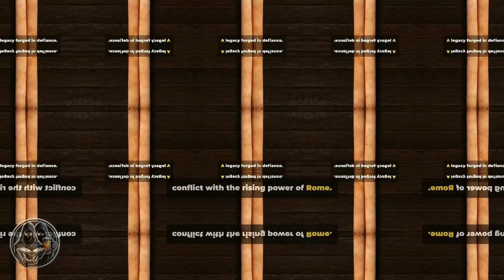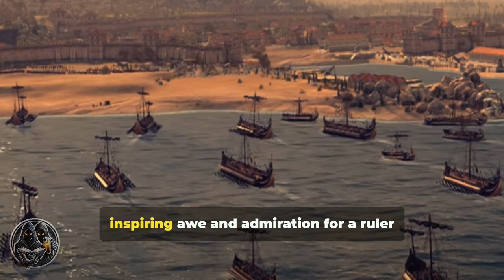Queen Teuta | The Pirate Queen Who Defied Rome!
Meet Queen Teuta, the fierce Pirate Queen of Illyria who dared to defy the mighty Roman Republic! 🌊🏴‍☠️ In this video, we dive into the incredible story of Queen Teuta’s rise to power, her bold naval campaigns, and her fearless resistance against Rome. Discover how she used piracy as a tool of warfare, commanding her fleet to control the Adriatic Sea and disrupt Roman trade routes. We'll explore her strategic brilliance, the battles that defined her reign, and the ultimate clash with Rome that sealed her fate. Was she a ruthless pirate or a strategic leader fighting for her people’s independence? Join us on this journey through history to uncover the legend of Queen Teuta, the Pirate Queen who stood up to the ancient world’s greatest superpower.

TIMELINE:
00:00:00  The Undaunted Spirit of Queen Teuta
00:00:39  From Regency to Rulership
00:01:48  Teuta's Realm of Power
00:02:16  A Legacy Forged in Defiance
00:02:47  Echoes Through Time
00:04:03  The Enduring Legend of the Pirate Queen